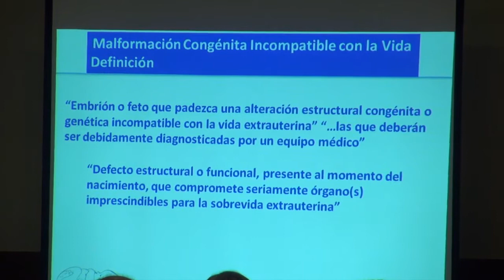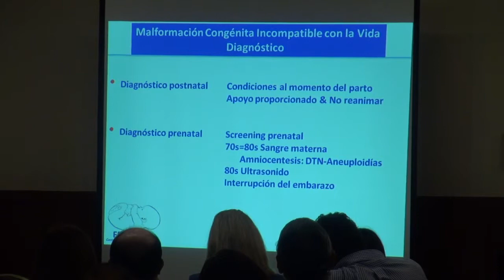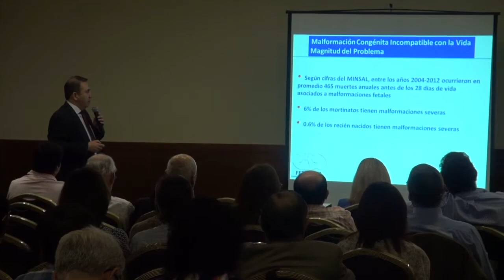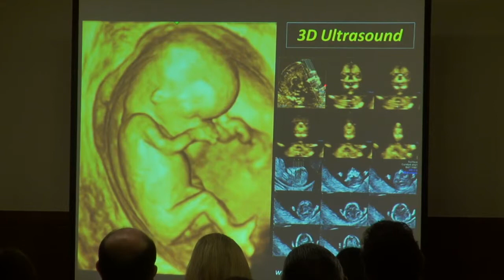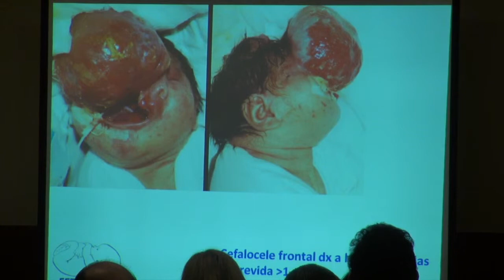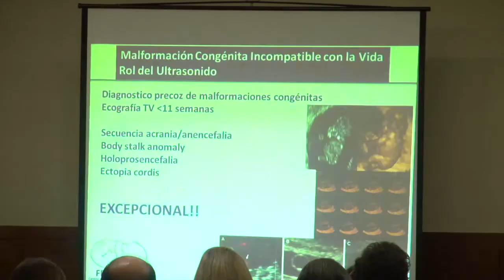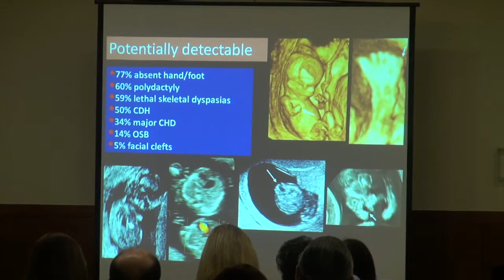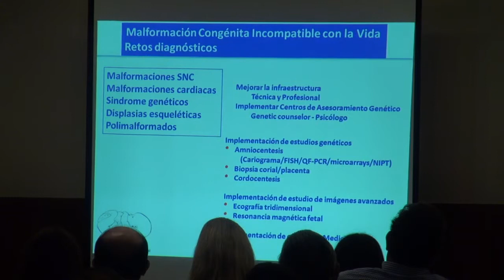Seminario diagnóstico prenatal, aspectos clínicos y éticos / 2015 / Parte 1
La actividad se enmarca en el aporte del Colmed al proyecto de ley que despenaliza el aborto en tres fundamentos. En esta ocasión se analizó la causal que establece la inviabilidad del feto